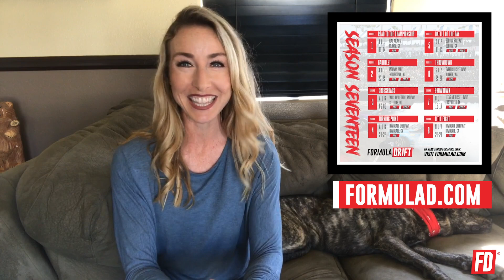Inside Clips - 4/28/20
- Field and Bakchis
- Gittin and Millen
- Dirt Bikes
- Torque Drift
- Kearney Power
- Sparco X FD Collab
- Ryan Litteral